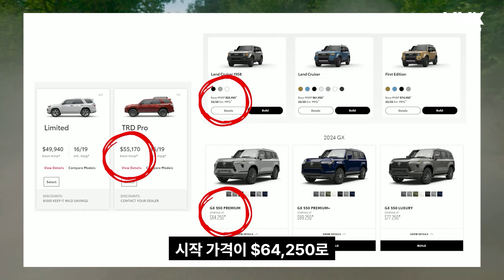랜드크루저를 이 가격에? 토요타 쎄다. 하이브리드까지 기본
토요타가 미국형 2024 랜드크루저의 가격을 공개했습니다. 기본 $57,445(목적지 요금 포함)으로 이전 세대보다 저렴합니다. 하이브리드 기본에 다양한 오프로드 성능도 더해졌습니다.